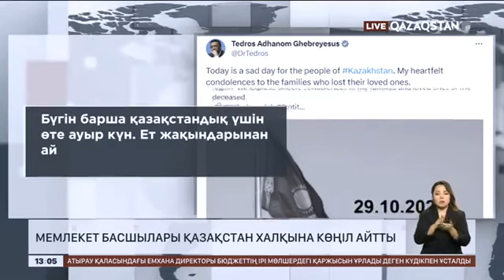ДДСҰ басшысы көңіл айтты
Дүниежүзілік денсаулық сақтау ұйымының басшысы Қарағандыдағы шахта апатынан қаза тапқандардың отбасыларына қайғыра көңіл айтты. Тедрос Гебрейесус бұл жайында өзінің Твиттер парақшасына жазған.

«Бүгін барша қазақстандық үшін өте ауыр күн. Ет жақындарынан айырылған отбасыларға қайғыра көңіл айтамын», - делінген жазбада.